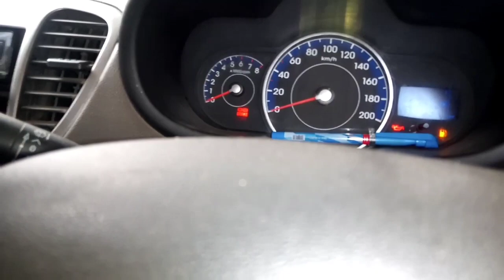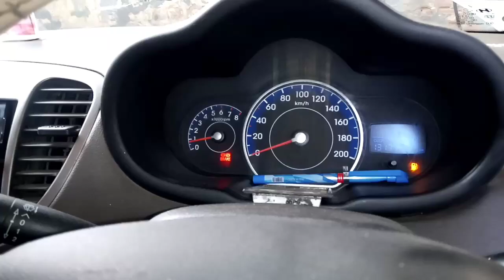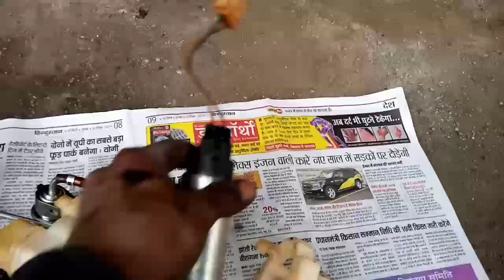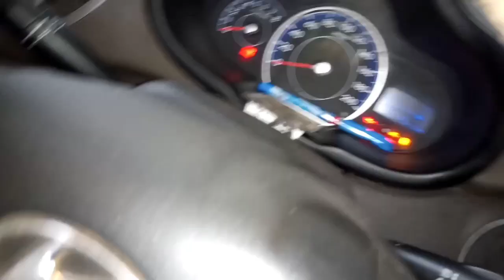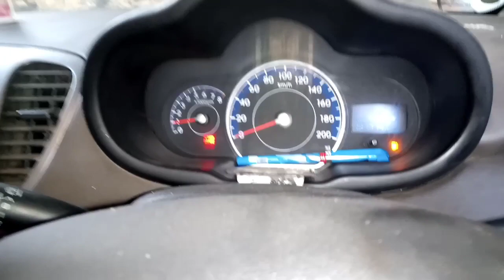HYUNDAI i10 MISSING PROBLEM फ्यूल पंप मोटर खराब😮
🌹MY USTAD  ASLAM KHAN 🌹